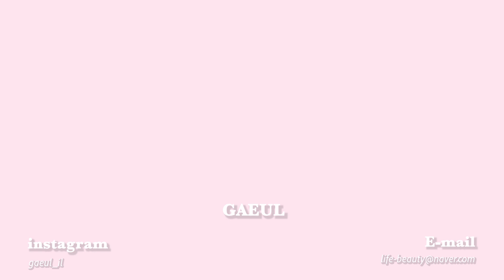내 남자친구의 첫사랑을 마주쳤다,,🤯+문의 많았던 립정보ㅣ쇼츠 메이크업 풀버전ㅣ가을 데일리 메이크업ㅣ워터 벨벳 파운데이션ㅣ소프트블러링팔레트ㅣ가을스런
*본 영상에는 브랜드로부터 제품제공을 받았으나, 리뷰 의무 없는 제품이 포함되어 있습니다.

안녕하세요 가을입니다:)
오늘은 여러분이 엄~~청 요청주신 쇼츠메이크업!!
내 남친의 첫사랑+여신머리+ 장원영 렌즈 리뷰 속에
그 메이크업!! 들고왔습니다:)
기다려 주셔서 감사드려요💗

남자친구의 첫사랑은 예쁠까...?해서 해본 여신메콥..😆
영상 속에 저의 찐찐찐템들만 들고왔으니까요!
오늘영상도 재미있게 봐주세요😆

+그리고 영상만들면서 제품정보를 찾아보는데,,,
웨메 소다코랄블러링 팔레트랑 캔디코랄 팔레트 둘다
단.종.이더라구요?? 아니 웨메 담당자님!!! 말도안돼요 ㅠ
봄웜라인 저의 찐찐찐 최애템인데 ㅠㅠㅠㅠ🥹
슬픔마음을 머금으며 만든 영상이여요,,,,